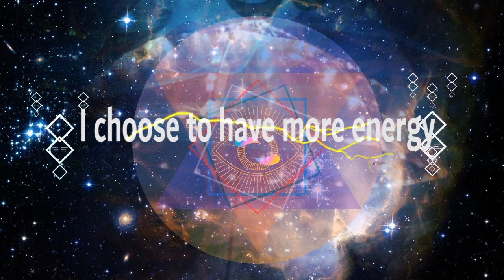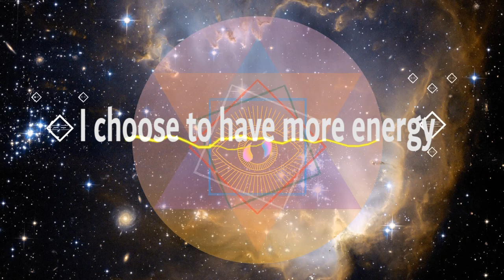LOSE WEIGHT AFFIRMATIONS | GET MORE ENERGY | relaxing music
Peace beautiful souls!! Thanks for STREAMING THIS ALBUM ➤❤➤❤➤

 Hear the entire weight lose affirmation album here OR LINK ABOVE

LOSE WEIGHT AFFIRMATIONS | GET MORE ENERGY | relaxing music with feature lightworker MARIA ROMERO

Maria , a self love center lightworker, created beautiful soothing affirmations to help you lose weight using law of attraction. Single affirmations is helpful to focus your attention, especially for beginners. So we made them in album streaming form on different platforms. You are free to click the above links to hear them for free as much as you desire. More will be added.

Content creators! To license this song for your project